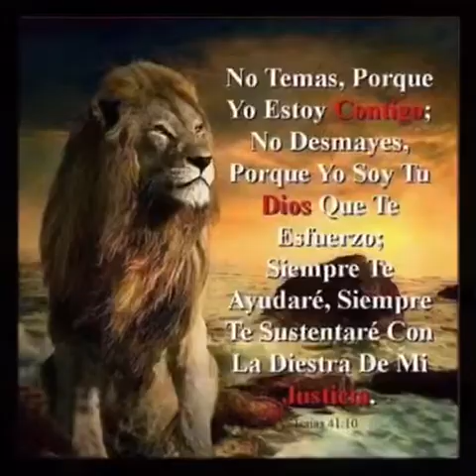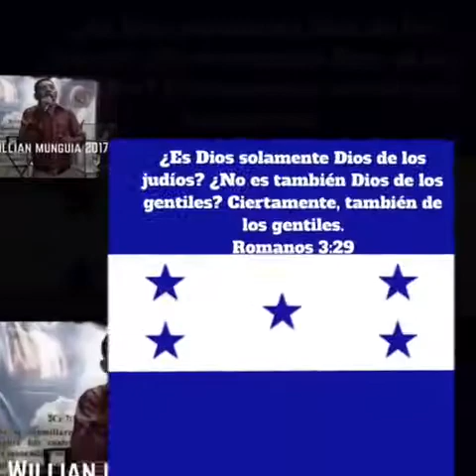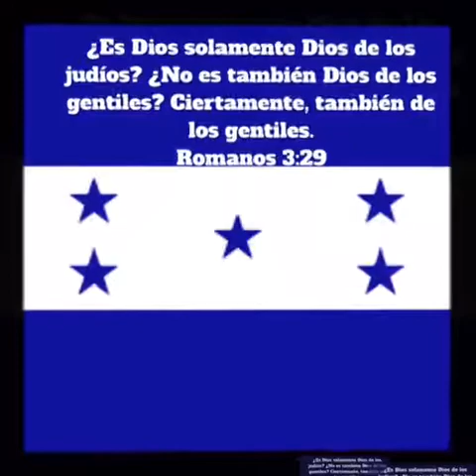Willian munguia Jesús es tu consuelo 2017